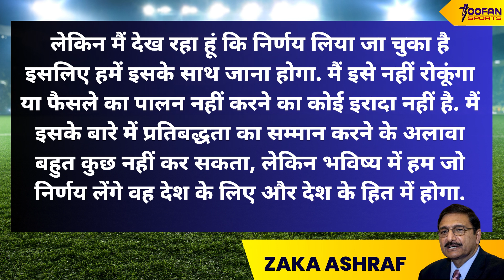Asia Cup को लेकर PCB ने टेके घुटने, ACC ने लिया बड़ा फैसला | Toofan Sports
Asia Cup
Zaka Ashraf
pcb
najam sethi
zaka ashraf pcb
pakistan cricket
asia cup hybrid model
bcci
asia cup 2023 in pakistan
bcci vs pcb
zaka ashraf reject hybrid model